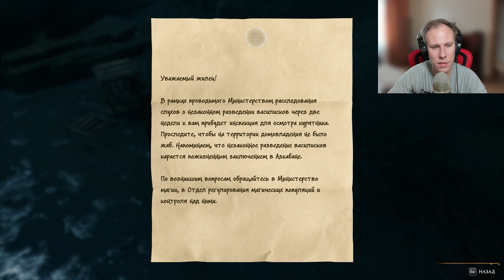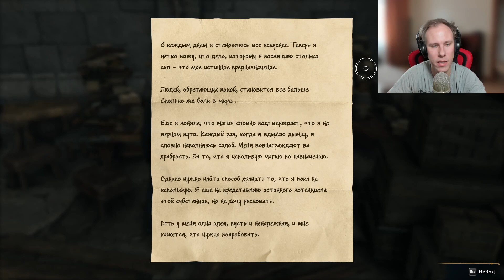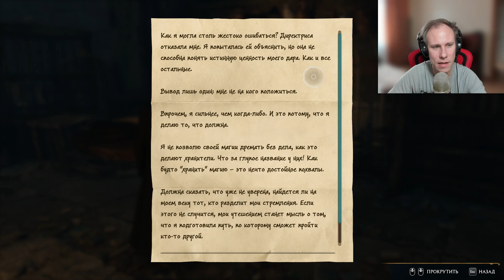Hogwarts Legacy - 52 - Разгадка триптиха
Прохождение долгожданной игры Hogwarts Legacy по вселенной Гарри Поттера.